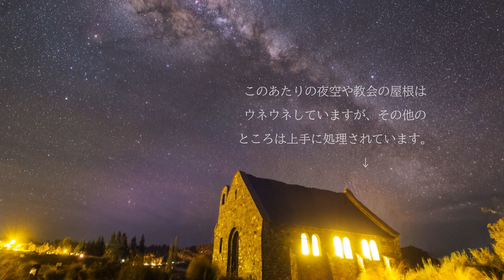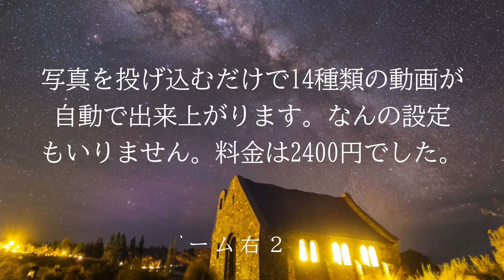AI「Moving Photo Maker」による星景写真の動画化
1枚の写真から動画を生成するAI「Moving Photo Maker」というサイトを使って1枚の写真を自動で動画化してみました。
このような作品はカメラマッピングと言ってアフターエフェクトで細かな作業をしなければいけませんでしたが、このサービス写真を投げ込むだけで自動で14種類の動画を生成してくれます。有料サービスで2400円なのですが、たった15分で出来てしまいます。
その14種類の動画全てをここで紹介させていただきました。

使用カメラ:Canon６DHKIR改造機
使用レンズ：TAMRON SP15-30mmF2.8

＊ムービングフォトメーカーwebサイト

Moving Photo Maker#ムービングフォトメーカー#星景動画#星景写真